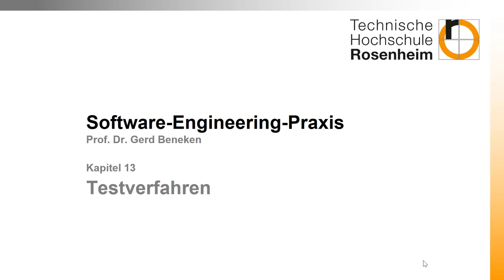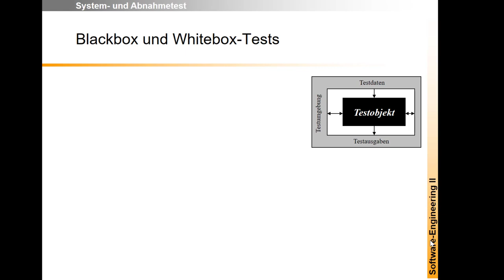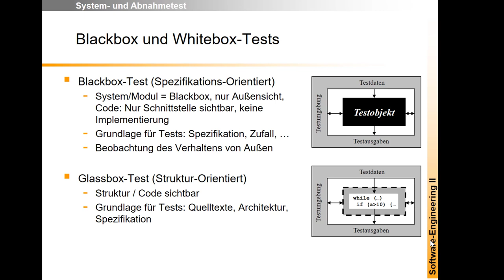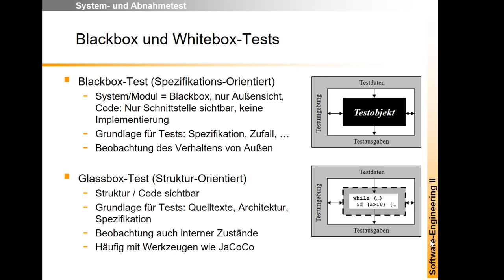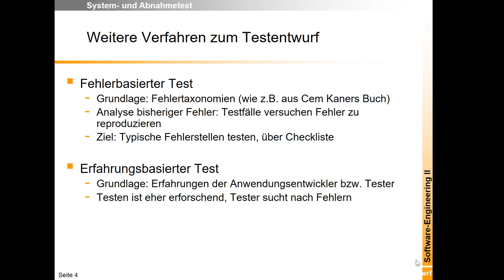Testverfahren 1: Überblick über Testverfahren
Du erfährst grob was Blackbox- und Glassboxtests sind. Exploratives Testen ist eine gute Ergänzung.